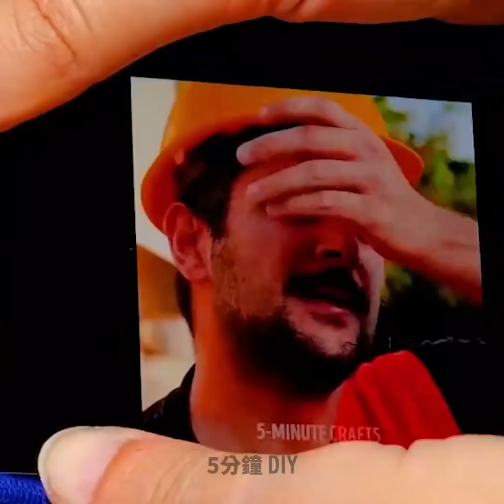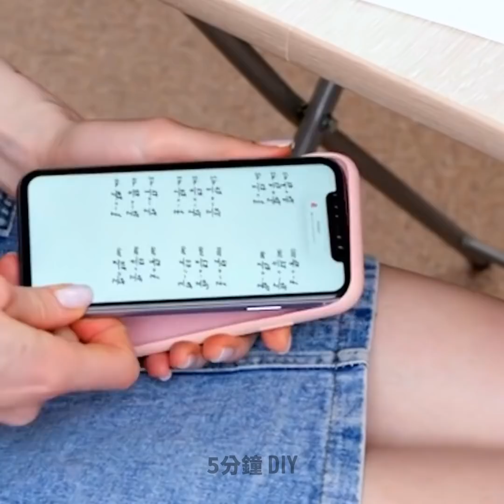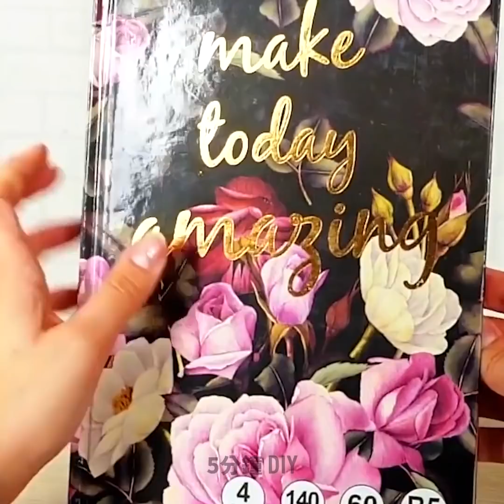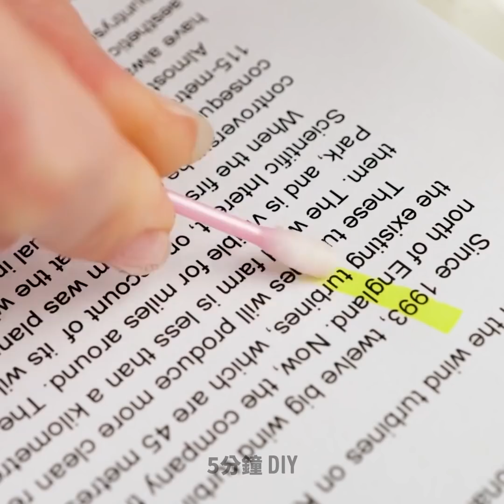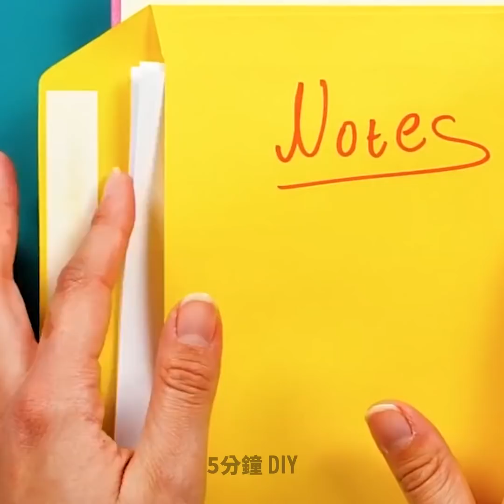超厲害的返校小秘訣和DIY，一定要試看看喔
超讚的學校小秘訣和惡作劇

嘿，大家好！暑假快結束了，該準備上學啦！享受這個充滿簡單又實用的手工以及惡作劇的超精彩影片吧！我們將向你展示使用氣球、手機和其他簡單東西在考試中作弊的許多不同方法。繼續觀看學習如何快速製作簡單的手工和 DIY。如果你想惡搞你的同學，這裡有一個很好的方法;) 混合明膠和可樂，然後用它填充吸管。你會做出很多果凍蠕蟲，你可以把它們放在你朋友的午餐裡。他們會被你瘋狂的惡作劇嚇到的😅 我們還會教你如何整理書包裡的學習用品，如何製作定制的筆記本和鉛筆等等！快來看看這些超讚的返校小秘訣和DIY吧！祝你開學愉快！

時間戳：

00:01 – 熱熔膠槍小秘訣

00:19 - 如何在考試時用氣球作弊

01:53 - 惡作劇蠕蟲

05:30 - 用壞掉的手機惡作劇

07:00 - 如何收納馬克筆